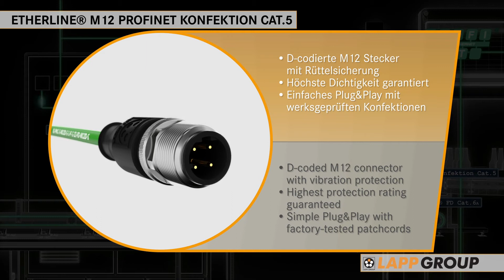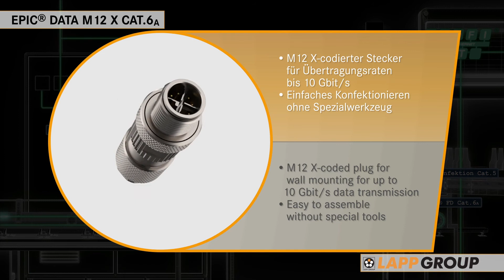PROFINET® Cabling and Connection from Lapp Group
You can rely on the continuous and high-quality overall system of cabling solutions from the Lapp Group to prevent failures, downtime and quality-related issues. A comprehensive range of standard and customised solutions are  available here. Our wide range of PROFINET® cables for all uses are subject to precision testing at our test centre and laboratory.

The Lapp range features true all-rounders for particularly demanding requirements relating to a diverse application range, flexibility (as required in applications featuring highly dynamic flexing with permanent bending and torsion), chemical and mechanical resistance, and approvals. From 4-core or 8-core PROFINET® cables from the ETHERLINE® brand to fibre optic cables featuring POF or PCF designs from our HITRONIC® range, the Lapp Group has the right cabling solution for your PROFINET® application.